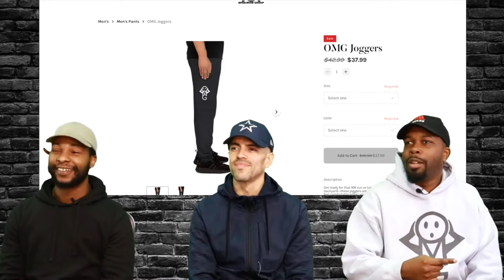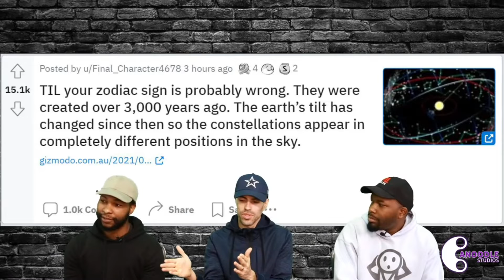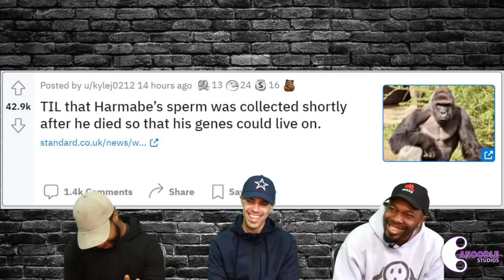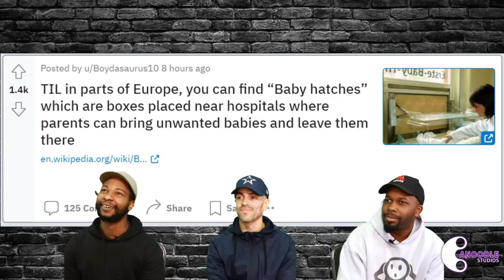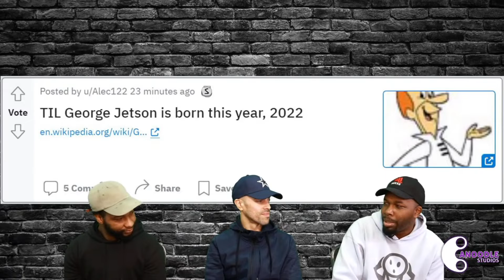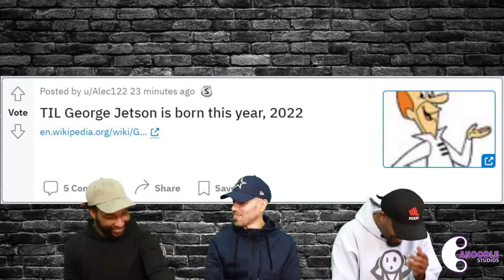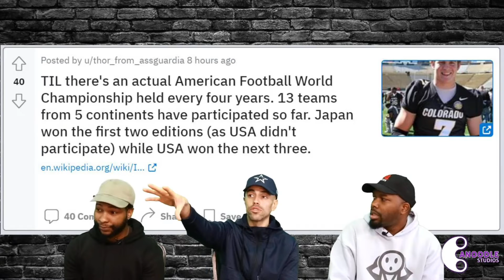JDTDT Podcast - What's The Best Period of Your Life? - Episode 29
Creative of The Week
Trav Moox